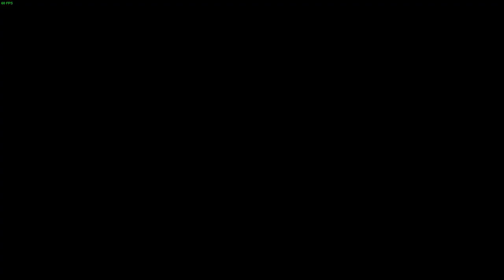Resident Evil 5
Initial release date: March 5, 2009
Series: Resident Evil
Producer: Jun Takeuchi
Publisher: Capcom
Designer: Jiro Taoka
Developer: Capcom